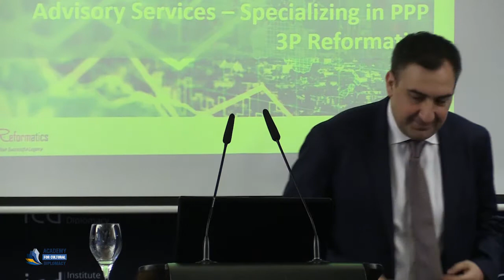Nika Gilauri (Former Prime Minister of Georgia)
"Global Economic & Political Reshuffle –  Need for new policies by IFIs, Governments & Private Sector"

A Keynote Address by Nika Gilauri (Former Prime Minister of Georgia)